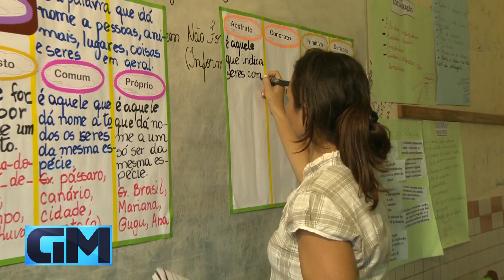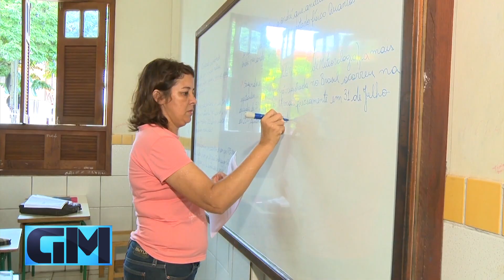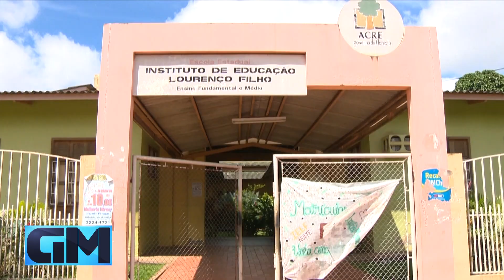EDUCAÇÃO: PRÉ-MATRÍCULA EM ESCOLAS DA REDE ESTADUAL DE ENSINO VÃO ATÉ SEXTA-FEIRA (20)